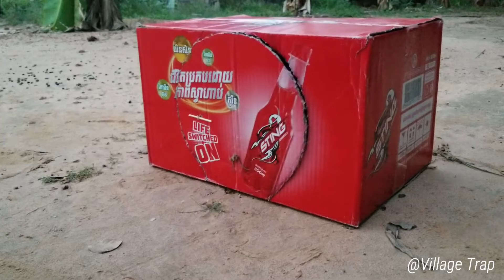Best Pigeon Trap Easy Using Carboard Box And Rubber | Simple Bird Trap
Welcome To Village Trap !!!
We Will try to make new creative video for upload everyday .
This channel will show you about New and Creative Trap, And Let Them Freedom
thank you so much for your watching all our video . We love all animals in the World .
Please love and take care all of them . Thank you so much !

Let watch and enjoy with Village Traps Channel.
Thank you very much for watching and supporting our videos.
Note: All videos are copyrighted by Village Trap.